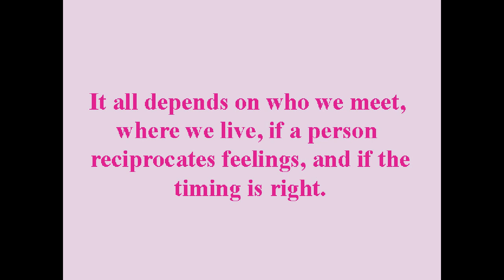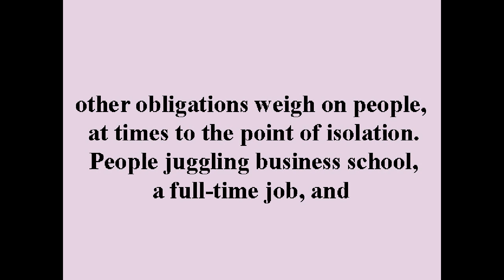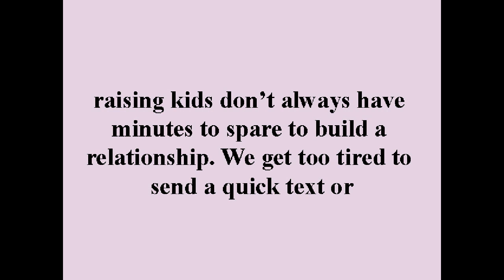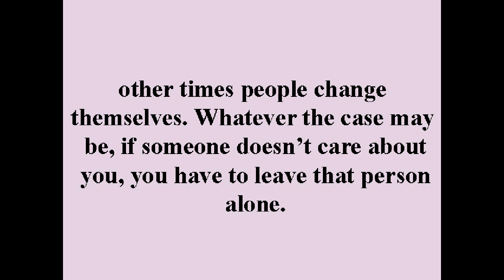These 3 Factors Will Determine Who You Marry